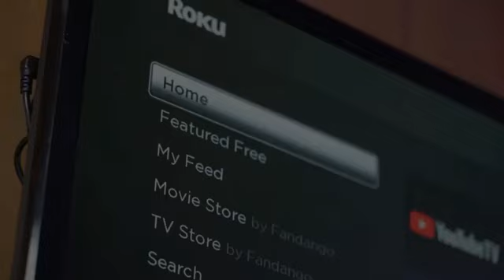Monica Garcia Reveals Heartbreaking Loss of Fifth Pregnancy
After recently sharing her excitement about expecting her fifth child, Monica Garcia, a star of The Real Housewives of Salt Lake City, has bravely revealed a painful personal experience. In a heartfelt Instagram post, she opened up about suffering a miscarriage, just weeks after announcing her pregnancy. The emotional post featured a photo of Monica lying on an exam table, gazing at an ultrasound image.

The Massachusetts-born reality TV star, who is already a mother of four, had been expecting the baby with her boyfriend, Braxton Knight, whom she met while filming RHOSLC Season 4. Monica initially shared the pregnancy news on the April 11 episode of The Viall Files, where she discussed her relationship with Knight, and was about seven weeks pregnant at the time.

In her poignant message, Monica expressed gratitude to her support system, including her medical team, who had guided her through the first trimester. She was also touched by the outpouring of love and support from her followers, saying, "I'm deeply grateful for your kind words and love. I appreciate your support during this difficult time." Monica took a moment to acknowledge others who have faced similar struggles, writing, "My heart goes out to everyone who has experienced miscarriages, fertility issues, pregnancy complications, and the loss of an angel baby. I'm sending you all my love."